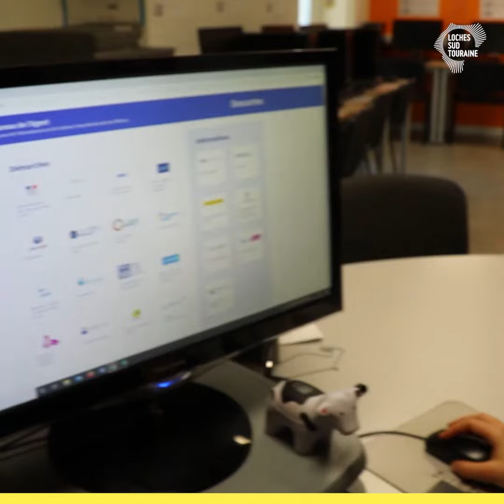La MSAP de Descartes devient un "Espace France Services" /JANV.2020